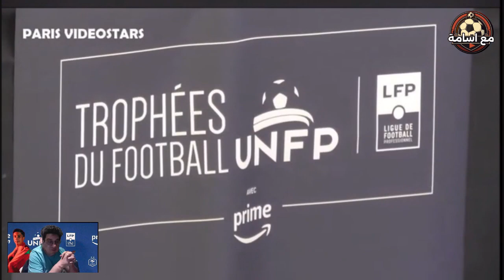حكيمي بطل فرنسا و أحسن ظهير أيمن في الدوري، بوشواري أحسن وسط ميدان في الدوري الثاني